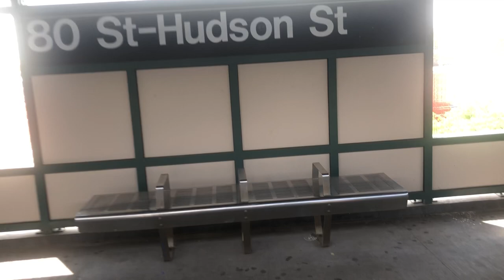NYC Subway: R46 A Train ride from Euclid Avenue to 80th Street. July 28th, 2021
Filmed on Wednesday July 28th, 2021 from the Euclid Avenue station to the 80th street station on an Ozone Park Lefferts Blvd bound R46 A train.